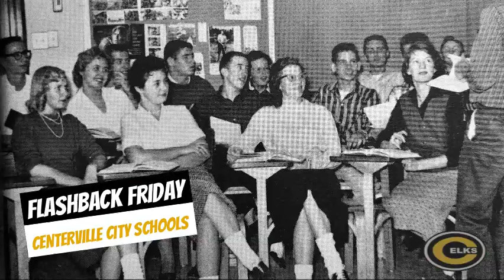Centerville Schools Flashback Friday - 1959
It’s FlashbackFriday! We’re looking back more than 60 years to these photos from the 1959 CHS Elkonian Yearbook.